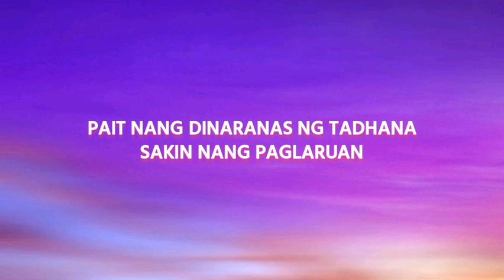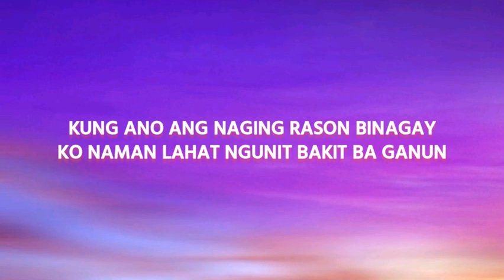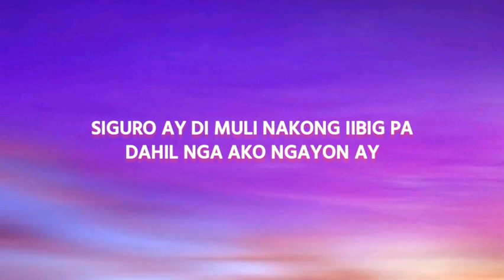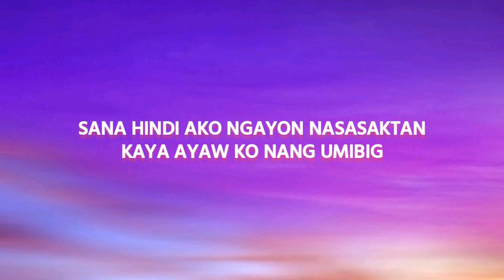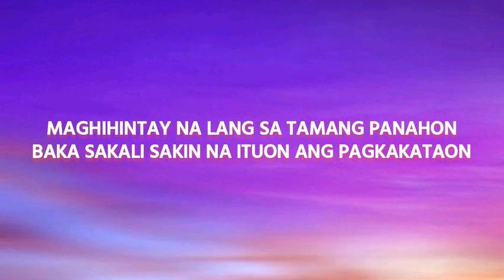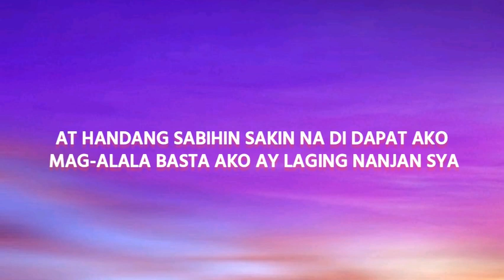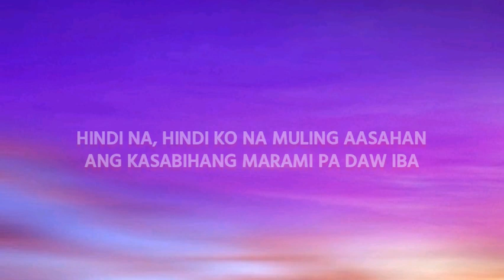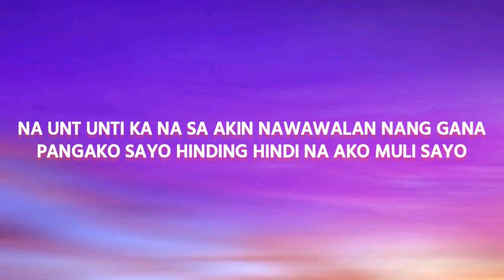Napagod Na - Joshua Mari, Zhync, Yhanzy, 1ne Maeng (Lyrics) 🎵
NAPAGOD NA - JOSHUA MARI, ZHYNC, YHANZY, 1NE MAENG 🎵

Thank you everyone! And Stay Safe😘🙏
Happy friday..